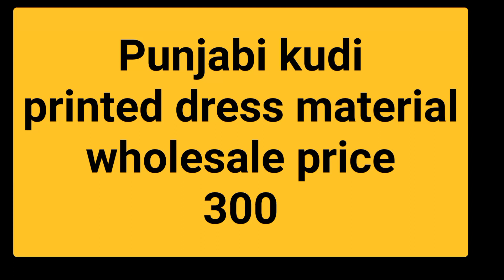Punjabi kudi / patiyala dress / printed / wholesale price new catalogue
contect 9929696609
Latest dress materials collection with price
Office wearing dresses materils,
Saree, tops, gowan, Kurtis, lagess, all fashion gallery